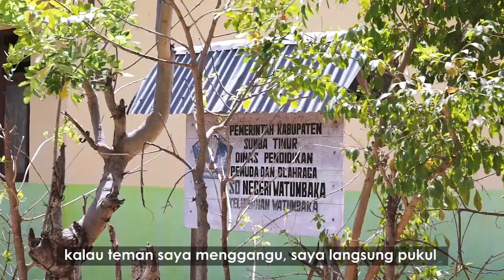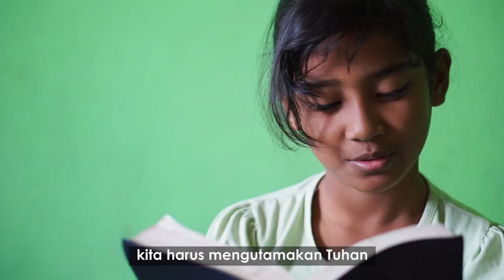SuperStory Ibunya Heran, Anak Ini Dididik Dengan Baik, Namun...